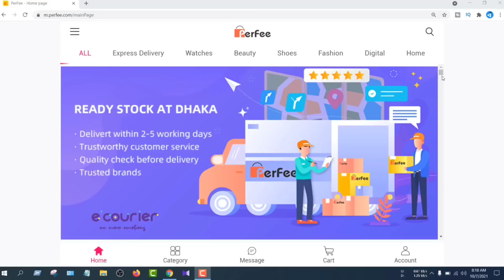কম বাজেটে সেরা মাইক্রোফোন সেটাপ | BM 800 Condenser Microphone (Full Review)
This video show you bm 800 condenser microphone unboxing review setup and audio test. In a word bm 800 condenser microphone full review bangla.